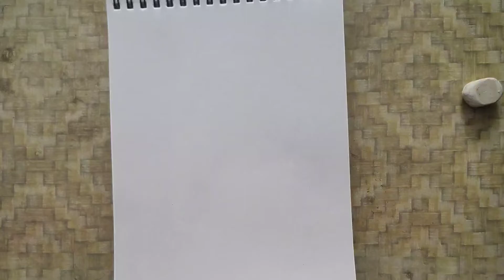Girl holding smiley face balloon 🎈 pencil sketch// pencil Drawing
Learn how to draw girl holding smiley face balloon with easy steps//pencil Drawing step by step
Music 🎵 :
Song : Make - me - move - tobu - remix